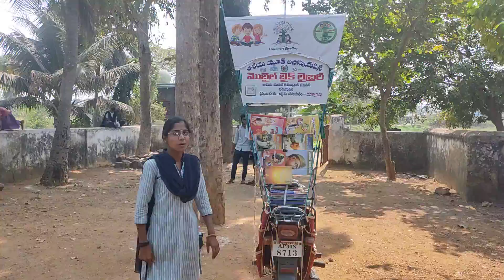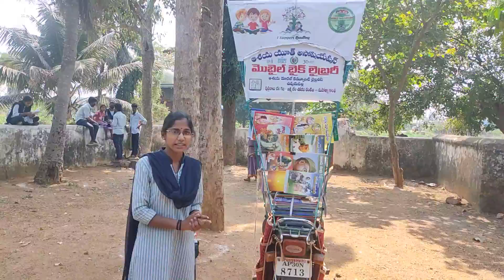మొబైల్ లైబ్రరీ పర్యటన లో డిగ్రీ విద్యార్థి మాట్లాడుతూ